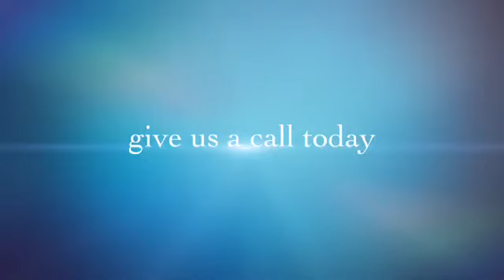KW Insurance Video Ad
Checkout or new video advertisement for KW Insurance. Pretty cool what you can do with a simple app on your IPhone!